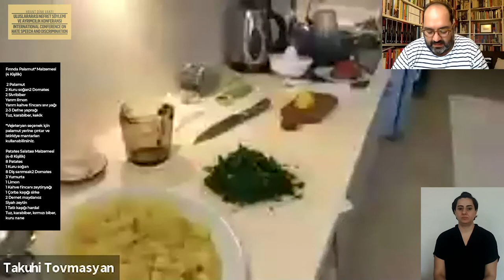HDF Kitchen with Takuhi Tovmasyan feat. Levon Bağış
2020 International Conference on Hate Speech and Discrimination

Baked Bonita* Recipe (4 Person)
2 Bonita (fish)
2 onions
2 tomatoes
2 green pepper
Half diced lemon
Half coffee cup liquid oil
2-3 bay leaf
Salt, pepper, thyme

*For vegeterian option, you can use mushrooms such as çıntar or oyster mushroom.

Potato Salad Recipe (4-8 Person)
8 Potatoes
1 onion
8 cloves of garlic
2 tomatoes
3 eggs
1 lemon
1 coffee cup olive oil
1 table spoon vinegar
2 bundles of parsley
Black olive
1 teaspoon mustard
Salt, pepper, red pepper, dry mint